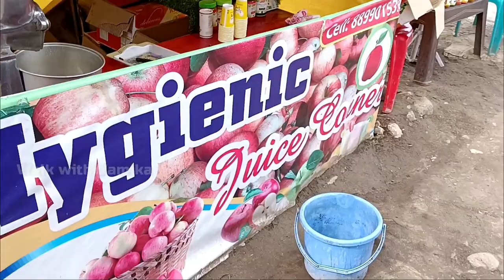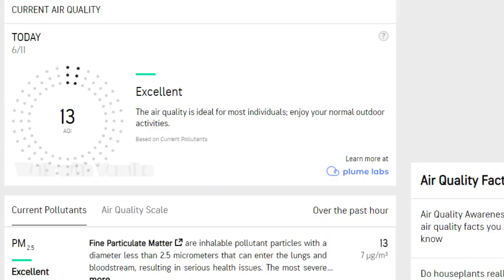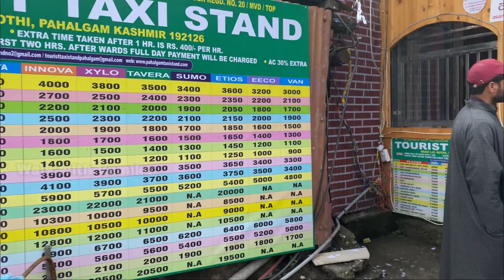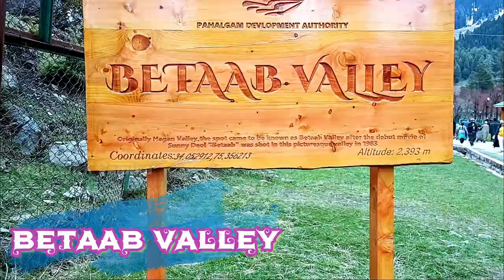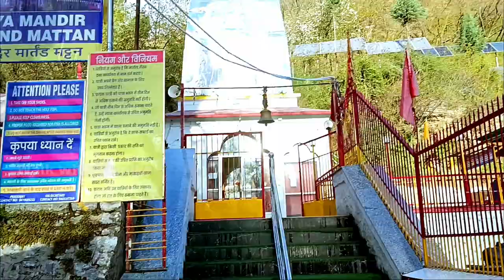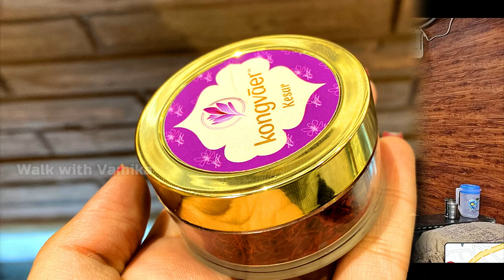Pahalgam tourist places | Aru valley | Betaab valley | Chandanwari Snowfall | Pahalgam travel guide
Pahalgam tourist places | Aru valley | Betaab valley | Chandanwadi Snowfall | Pahalgam travel guide | Pahalgam vlog 2023

Pahalgam -Gem of Kashmir | Betaab Valley | Chandanwadi | Aru valley | Things to do in Pahalgam
Pahalgam complete guide | All you need to know about Pahalgam pahalgam #
Pahalgam Trip | Aru Valley Pahalgam | Pahalgam Travel Guide | Pahalgam Tour | Kashmir Tour
Pahalgam Tourist Places | Pahalgam Places to Visit | Pahalgam Kashmir | Pahalgam me Ghumne ki Jagah
Pahalgam Travel Guide | Srinagar to Pahalgam | Pahalgam Budget Tour | Kashmir Tourist Places
Pahalgam Trip June & July 2022 | Snow in Pahalgam | Betaab Valley, Baisaran, Aru Valley, Chandanwari
Exploring Pahalgam 2023| Aru Valley | Betaab Valley | Chandanwari| Kashmir Series
PAHALGAM Part-1|Betab Valley|Aru Valley|Chandanwadi|June 2023|Day 6|Kashmir

Horse riding in Pahalgam | Baisaran Valley | Mini Switzerland Pahalgam
Kashmir Trip in June & July 2023 | Gulmarg Pahalgam Sonmarg Gurez Snowfall June 2023
Top places to visit in PAHALGAM | Kashmir Diaries
Pahalham Kashmir Tour In Bengali | Pahalgam mini switzerland | Pahalgam tourist places
Jammu to Pahalgam road trip 2023 | katra to Pahalgam by road | kashmir after lockdown
Pahalgam Sightseeing | MiniSwitzerland in Pahalgam & Pony Ride Price | Save yourself from Scam

CHAPTERS
00:00 Pahalgam travel guide
01:28 Srinagar to Pahalgam by Taxi
02:19 Apple garden
02:47 Anantnag to Pahalgam
04:52 Best hotel in Pahalgam
06:49 Places to visit in Pahalgam
06:50 Pahalgam sightseeing
07:07 Bollywood shooting in Pahalgam
07:57 Pahalgam union taxi rate
08:42 Aru valley
10:03 pahalgam to chandanwari
10:50 Chandanwadi
11:16 Snowfall in Pahalgam
12:25 Betaab valley
14:50 Baisaran valley
15:19 Pahalgam food tour
15:42 Pahalgam market
15:55 bhardo jholi shooting location
16:41 Surya temple Martand mattan
17:27 best Saffron shop in kashmir
18:25 Pahalgam Vlog

Pahalgam is one of the most beautiful places on Earth. This place truly justify why Kashmir is called Heaven on Earth.  In this video, we'll take you on a journey through the lush forests, sparkling streams, and snow-capped mountains of Pahalgam.

Your Queries covered :
pahalgam in june
pahalgam snowfall
pahalgam
pahalgam tourist places
pahalgam kashmir
pahalgam vlog
aru valley pahalgam
pahalgam tour guide
pahalgam places to visit
pahalgam guide
pahalgam in summer
how to reach pahalgam
chandanwadi pahalgam
pahalgam travel video
how to travel pahalgam
pahalgam trip
pahalgam stay
places to visit in pahalgam
pahalgam video
pahalgam in may
kashmir tourist places
pahalgam top tourist places
pahalgam kashmir tourist places
pahalgam tourism
pahalgam top 7 tourist places
pahalgam top 10 tourist places
pahalgam tourist place
pahalgam in winter
places to visit in kashmir
kashmir vlog
srinagar to pahalgam by road
pahalgam hotel
pahalgam betaab valley
pahalgam things to do
pahalgam chandanwari
things to do in pahalgam
pahalgam kashmir in summer
kashmir pahalgam
kashmir tour
chandanwari pahalgam
pahalgam travel guide
pahalgam tour vlog
pahalgam tour video
aru valley
betaab valley
aru valley trek
aru valley kashmir
aru valley december
pahalgam aru valley
pahalgam to aru valley
aru valley pahalgam in winter
betaab valley kashmir
betab valley
betaab valley and aru valley
aru valley pahalgam kashmir
baisaran valley
aru valley road
aru valley vlog
aru valley scene
aru valley taxi rate
betab vally
betaab valley park
betaab valley video
pahalgam betab valley
kashmir betaab valley
betab valley in september
betab valley full jankari
srinagar to betaab valley
betaab valley pahalgam kashmir
betaab valley kashmir in summer
betaab valley (tourist attraction)
betaab
best time to visit pahalgam
pahalgam best places to visit
best places to visit in kashmir
pahalgam market
pahalgam market tour
pahalgam mein kya kya hai
pahalgam me kya kya hai
pahalgam ke market ka view
all you need to know about pahalgam
pahalgam in april
pahalvangam in april end
pahalgam me dekhne
pahalgam travel vlog
mini switzerland kashmir
tourist place in pahalgam
pahalgam itinerary
kashmir tourism
tourist places in kashmir
places to visit in anantnag
best places in pahalgam
kashmir vlogs
kashmir tour guide
kashmir in winter season
pahalgam mini switzerland
kashmir saffron
kashmir tour plan
pahalgam sightseeing
must see before going pahalgam
scam in pahalgam
pahalgam tour video in hindi
pahalgam tour information
where to stay in pahalgam
places to visit in pahalgam pahalgam
pahalgam to betaab valley
pahalgam budget tour
aru valley tour
chandanwari
delhi to pahalgam
hotels in pahalgam